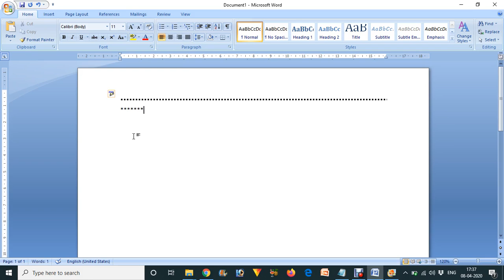ms word me dotted line kaise banate hai | How to insert dotted line in ms word in Hindi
ms word me pointed line kaise banaye
ms word me dotted line insert kaise kare
ms word me dotted line draw kaise kare
ms word me dotted line insert karne ka trika
ms word me dotted line insert kaise karte hai
ms word me dotted line banane ka tarika
ms word me dotted line kaise insert karu